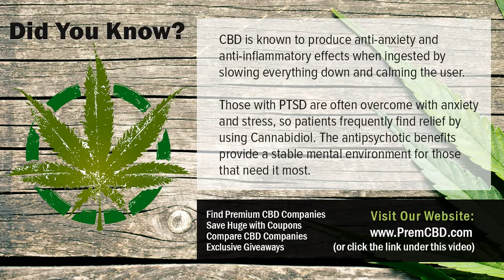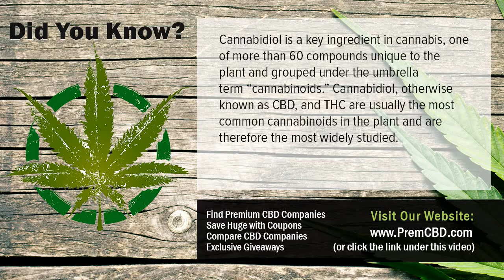CBD Oil And Breast Cancer Using CBD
CBD Oil And Breast Cancer High quality CBD companies, products, coupons and CBD giveaways! Want to know more about CBD Oil And Breast Cancer?  Check out the link above.

Cannabidiol (CBD) is just one of over 80 chemical compounds located in the cannabis plant called cannabinoids. Cannabinoids bind to receptors in the mind as well as body and are accountable for the CBD Oil And Breast Cancer results of cannabis, like feeling high, relaxed, or blissful. Tetrahydrocannabinol (THC) is one of the most commonly examined cannabinoid, understood for its psychedelic impacts and also the factor you feel high.

Nevertheless, demand is increasing for CBD after it was maded popular in 2013 by the CNN special, Weed. In Weed, five-year-old Charlotte Figi treats her extreme form of epilepsy, Dravet Syndrome with CBD, decreasing her seizures from 300 a week to just one a day. Unlike THC, CBD does not produce a high as well as it even counteracts the effects of THC. So exactly what is this wonder compound as well as just how does CBD Oil And Breast Cancer function?

Hundreds of males and females that deal with PTSD have located alleviation and also clarity with CBD products. CBD's capability to naturally raise the price of serotonin manufacturing and all at once bind with serotonin receptors overrides the reduced presence of cortisol. Of all of the problems of the mind that produce anxiety- as well as depression-related conditions, the bulk have completion result of reduced serotonin activity; CBD has the ability to relieve many of these problems with near-pharmaceutical efficacy.

CBD Oil And Breast Cancer additionally modulates the endocannabinoid system, to a minimal level. Via retrograde signalling, or signalling backwards, the endocannabinoid system completes the positive and also negative feedback loopholes in much of our body's systems, consisting of the mind. Over excitement of adrenaline has the result of enhancing the endocannabinoid manufacturing in those neurons, which then enables the favorable rise in adrenaline production that creates hypersensitivity to adrenaline.

It codes for an enzyme that breaks down endocannabinoids (eCBs) for the objective of protecting against the kind of signalling that triggers a synapse to be reinforced. This is essential since neurons are supposed to create prenatally, but not become enhanced or enhanced up until details from the globe can start to promote them as well as direct their advancement so they can best work on the planet.

Scientists claim CBD could aid in CBD Oil And Breast Cancer numerous ways. Initially, it inhibits the CB1 receptor that endocannabinoids (eCBs) bind with, so even if there's a lot of eCBs, they will not have the ability to have as much of an effect on support. Secondly, CBD binds to numerous healthy proteins that could be thought of as the circuit breaker of our genetic code: they regulate what obtains switched on and also exactly what does not. The precise procedure of this task is not yet well recognized, yet administration of CBD in rats demonstrated raised expression of this genetics in cells that previously just weren't expressing it in any way.

CBD oil is a cannabis oil (whether stemmed from marijuana or industrial hemp, as words cannabis is the Latin genus name for both) that has substantial quantities of cannabidiol (CBD) had within it. Our CBD products and also extracts are derived from commercial hemp, so they could be taken into consideration CBD-rich hemp oil, hemp obtained CBD oil, CBD-rich cannabis oil, or clearly "hemp essences" considering that they commonly consist of much more compared to just CBD. Once again, cannabis does not suggest marijuana however is the genus name and also general umbrella term which all types of marijuana as well as hemp loss under. The form of cannabis we utilize for our CBD and also hemp extracts is commercial hemp; we do not offer cannabis.

CBD has actually remained in the information before, as a possible treatment for epilepsy. Research study is still in its very early days. Scientists are examining just how much CBD has the ability to lower the variety of seizures in individuals with epilepsy, in addition to exactly how safe it is. The American Epilepsy Society mentions that cannabidiol study supplies expect seizure disorders, and that study is presently being carried out to better comprehend risk-free usage.

A research study from 2016 collaborated with 214 individuals with epilepsy. The research study individuals added dental doses of 2 to 5mg of CBD each day to their existing anti-epilepsy drugs. The study's scientists kept track of the individuals for 12 weeks, tape-recording any kind of adverse side effects and checking on the regularity of their seizures. In general, CBD Oil And Breast Cancer participants had 36.5 percent less seizures each month. Nevertheless, extreme damaging effects were recorded in 12 percent of the individuals.

Understanding